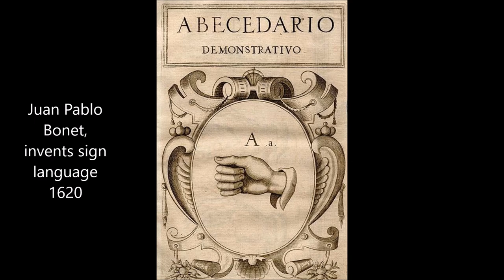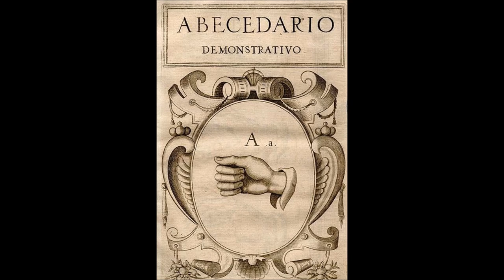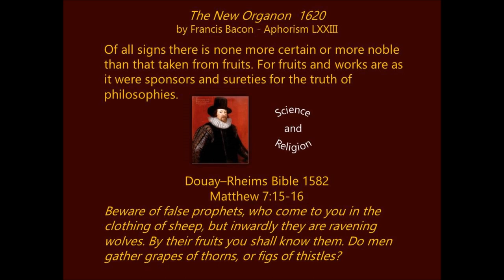Preface and Plan of The Instauratio Magna by Francis Bacon Originally published1620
A reconstruction of the sciences and arts. Novum organum was actually published as part of a much larger work, Instauratio magna—'the great restoration'. Originally intending Instauratio magna to contain six parts (of which Novum organum constituted the second), Bacon did not come close to completing this series, as parts V and VI were never written at all. Wikipedia